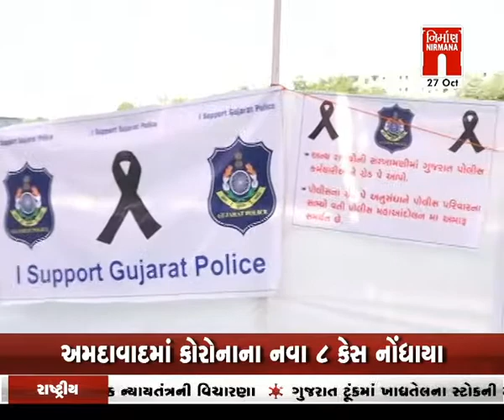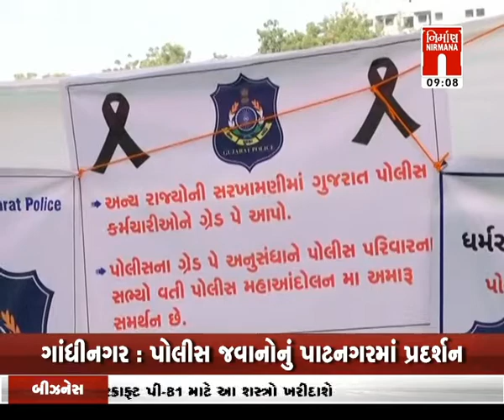Gandhinagar સેક્ટર 6 સ્થિત ઉપવાસ છાવણી ખાતે પોલીસકર્મીઓનું પ્રદર્શન । Nirmananews